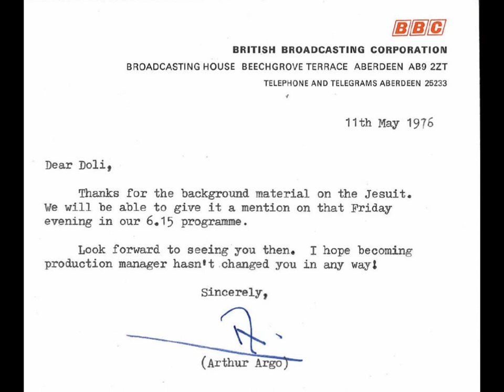Robert Garioch reads "Sisyphus"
From the album An Evening With The Heretics, Heritage Records (1975)

FROM THE SLEEVE: "Once upon a sunny June afternoon a group of poets and singers gathered at a house for a private party. A spare room had miraculously been converted into a recording studio and with a background of birdsong and the sporadic pop of a beer can the readings flowed into evening."

This recording, track 8 Robert Garioch reads his poem "Sisyphus".

Robert Garioch Sutherland, (9 May 1909 – 26 April 1981), was a Scottish poet and translator. His poetry was written almost exclusively in the Scots language, he was a key member in the literary revival of the language in the mid-20th century. However, his biggest influences were the 18th-century poet Robert Fergusson and the Italian dialect sonneteer Giuseppe Gioachino Belli.

He was a member of The Heretics poetry and music group. This was recorded by Heritage Records in 1975.

Other images the property of D. Maclennan and Morden Tower.